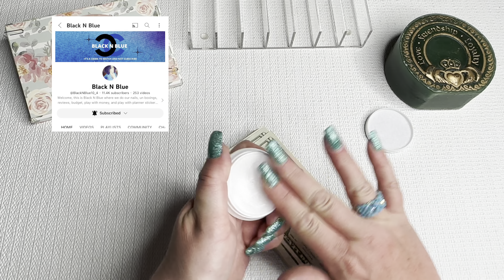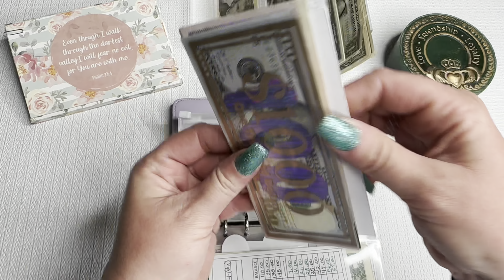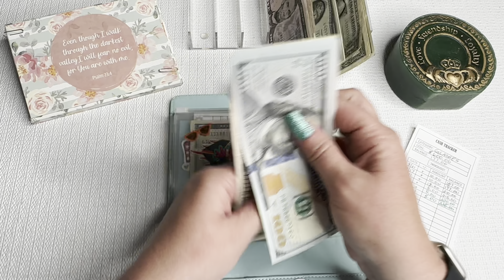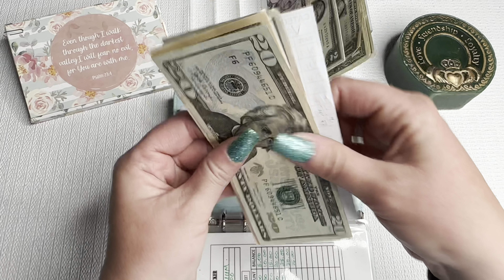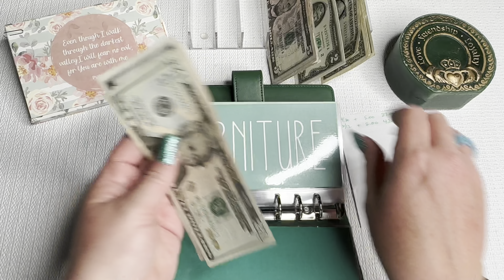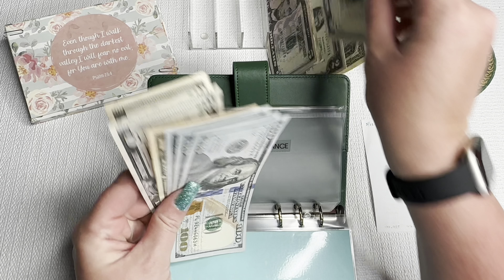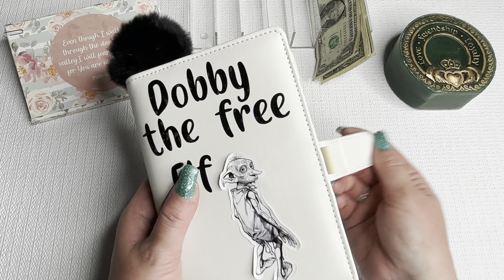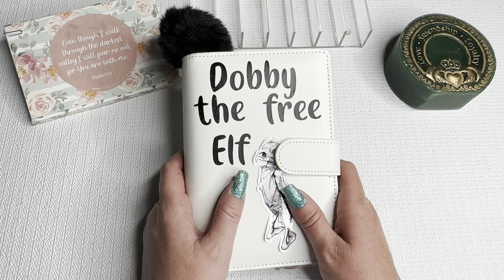$186 Cash Stuffing💰/1st Paycheck of May/Single Mama/Ep. 246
I appreciate you all!! I have a whole lot of goodies coming and a few cash prizes too!

💚Buy Gina Renae a coffee to help with bills and expenses during her and her family’s time of need

**Things I use and channels mentioned**
AMAZON envelope from:
PlanwithLeilaBlue on Etsy
Purple Calculator:
Pen Bible Highlighters:
Erasable Pens:
Coin Counter:
Binders:
Money tray:
Ring Light:
The Miracle Morning book:
⭐I am not a financial advisor! I am just a mom trying to get to financial freedom. If you need financial guidance, please seek a professional!⭐